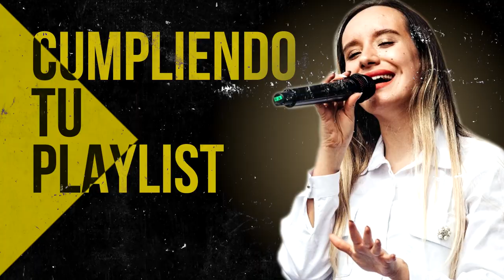Por La Mañana Yo Dirijo Mi Alabanza - Himnos Antiguos Que Poco Se Escuchan